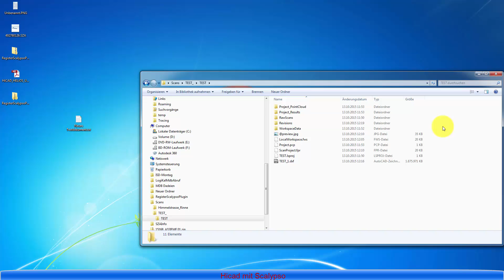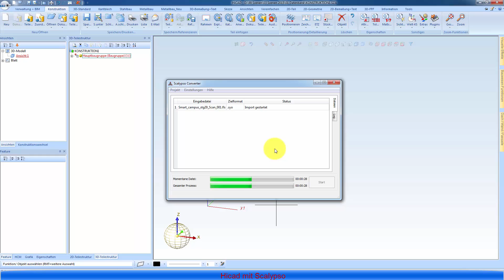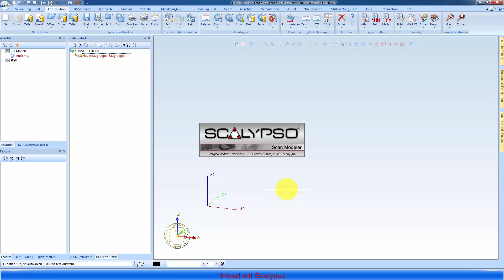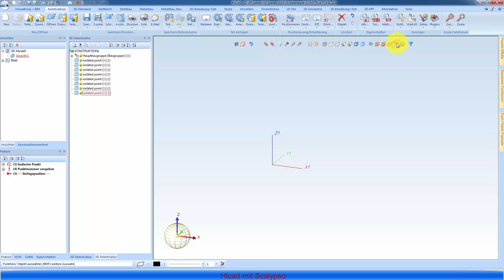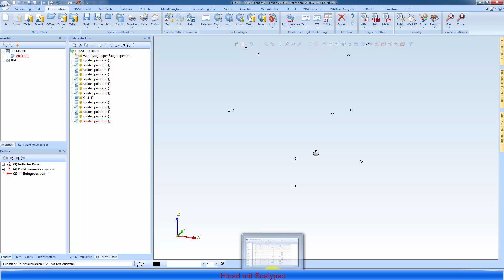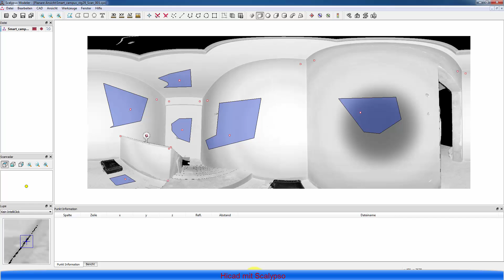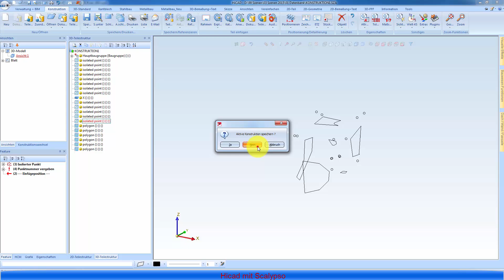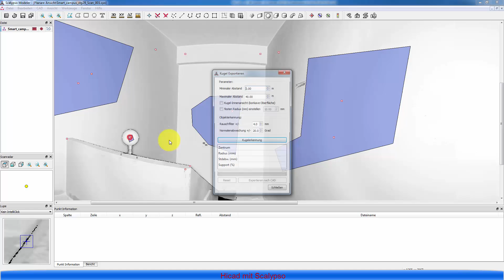Hicad mit Scalypso